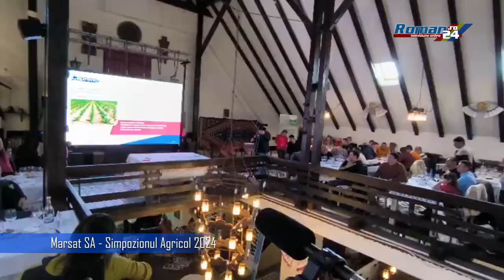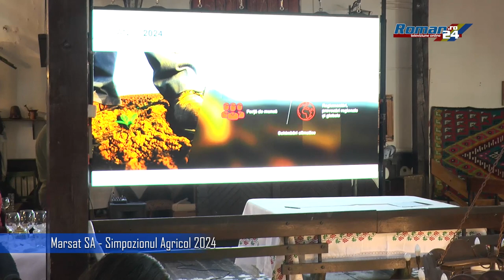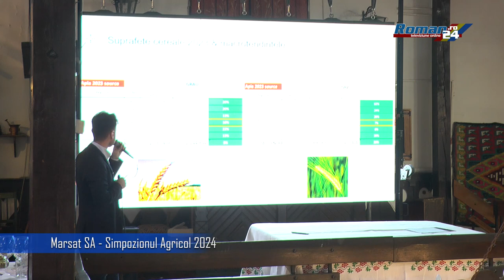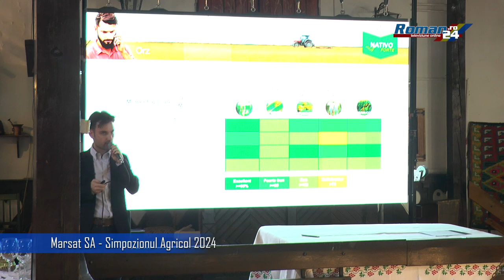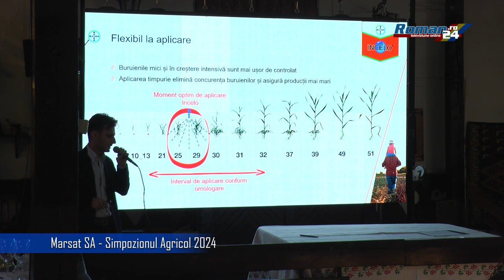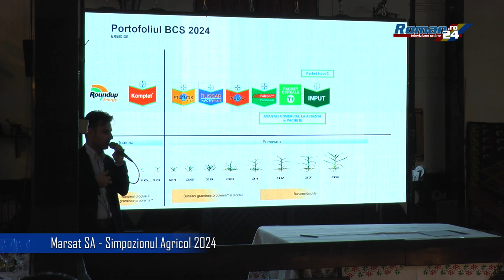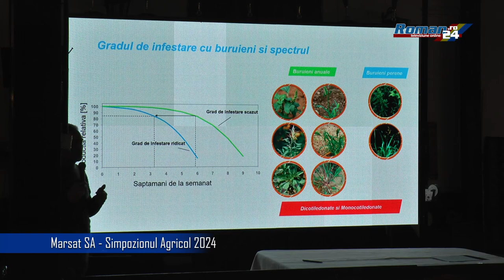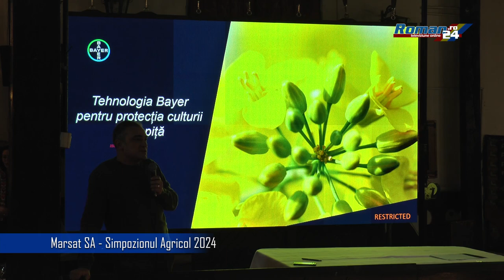Marsat SA - Simpozionul Agricol 2024